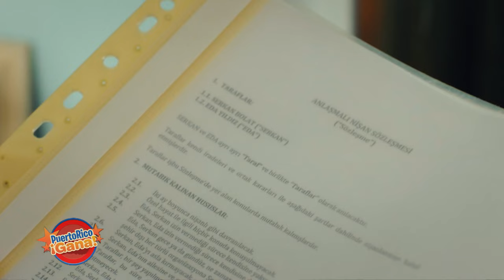09 PR GANA 08 26 21